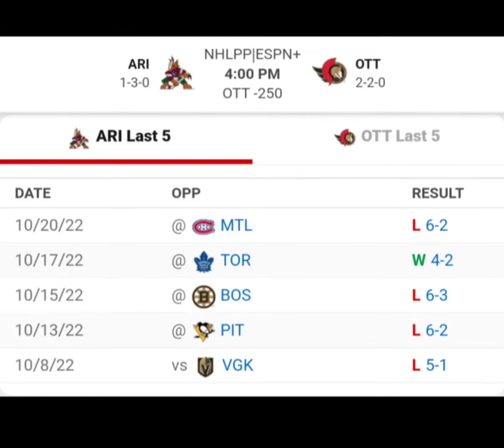Arizona Coyotes vs Ottawa Senators NHL Prediction 10/22/22